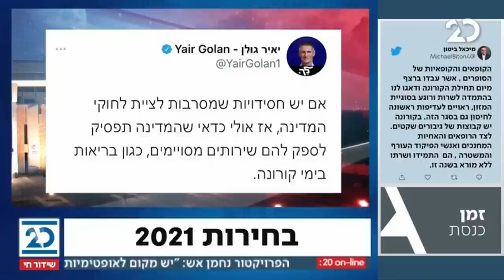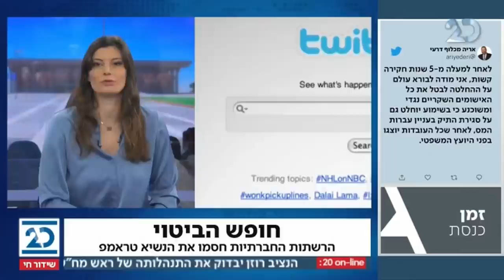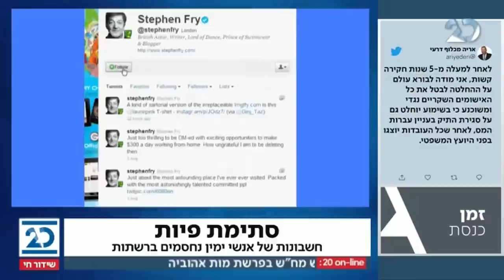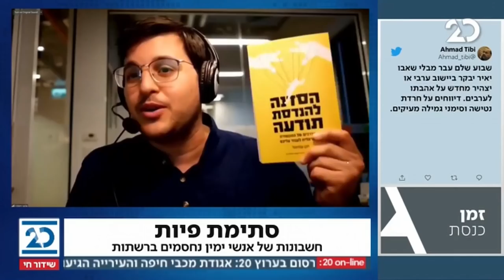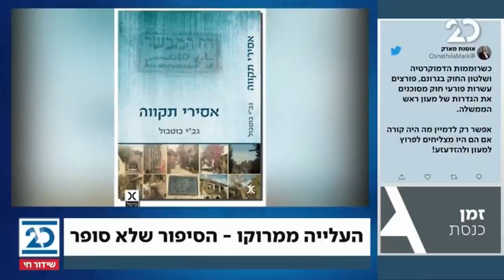זמן כנסת עם יערה זרד | 10.1.2021 | התכנית המלאה